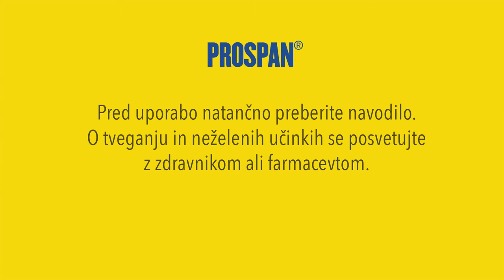Prospan pastile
Prospan pastile naravno zdravilo ki so namenjene lajšanju izkašljevanja. imajo dvojni učinek: mehčajo gost izloček oz. sluz v pljučih in zmanjšujejo krč sapnic.